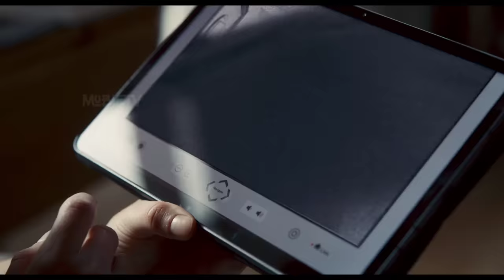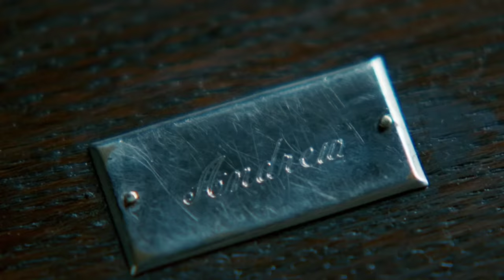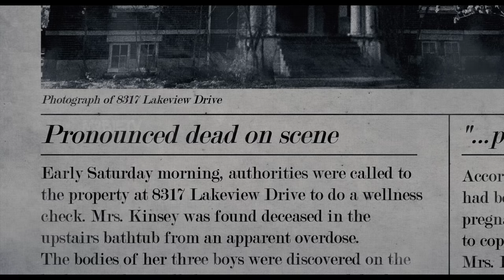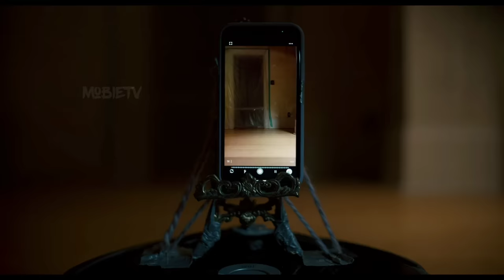A Pregnant LADY Gets Locked Inside A Haunted Bathroom For The Last 40 Hours | Explained In Hindi